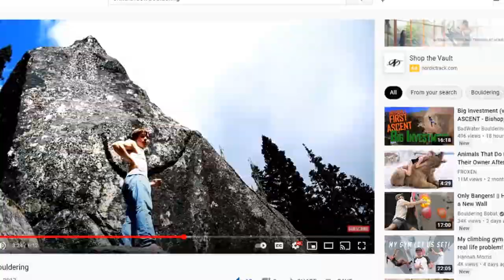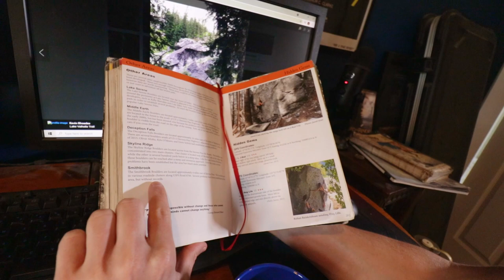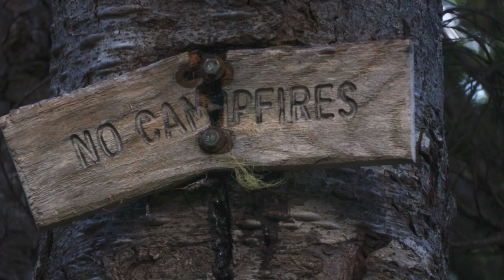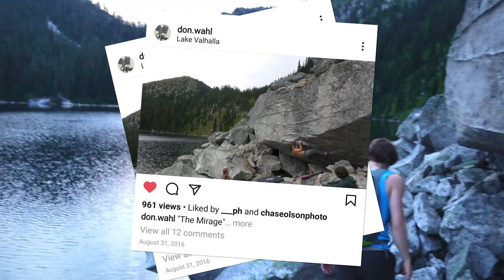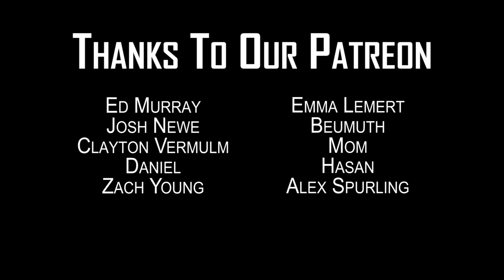Discovery - The Smithbrook Series (Ep 1)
Enjoy "Discovery", the first installment of The Smithbrook Series: 10 episodes showcasing some boulder problems at the Smithbrook bouldering area in Washington.

We put an insane amount of work into developing the area and editing together this series. We hope the videos and the boulders will bring you some enjoyment in these trying times.

Not every climb in this series was first climbed by us. These boulders are not new, obviously. But they deserve more attention because they offer good summertime climbing.

To find these boulders, follow the directions on the Smithbrook Mountain Project

Chris Terry
AJ Harpring
Garrett Mansel
Mark Wetzler
Chris Stocking
Michael Adams
Casey Cranston
Joseph Chauvin
Jon Boi
Zach Emery
Karl Buchka
Shane Davis
Ed Murray
Josh Newe
Clayton Vermulm
Daniel
Zach Young
Howard Ehmer
Emma Lemert
Beumuth
Mom
Hasan
Alex Spurling